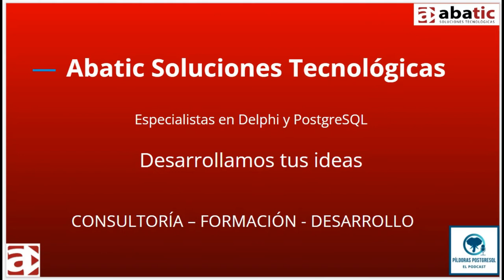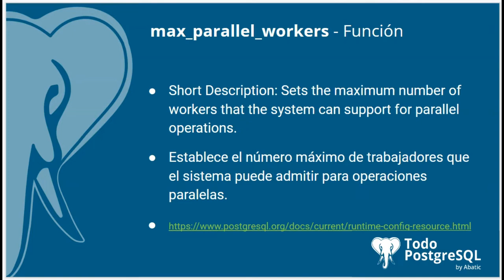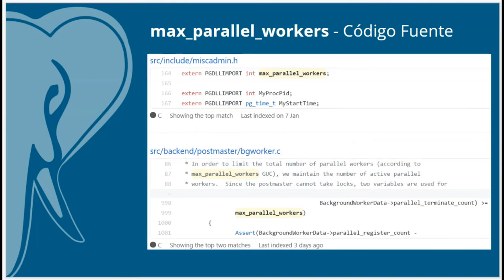Píldoras PostgreSQL - Episodio 50 - Parámetro max_parallel_workers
En el episodio de hoy te acercamos el parámetro 🐘max_parallel_workers🐘, un parámetro que establece el número máximo de trabajadores que el sistema puede admitir para operaciones paralelas.